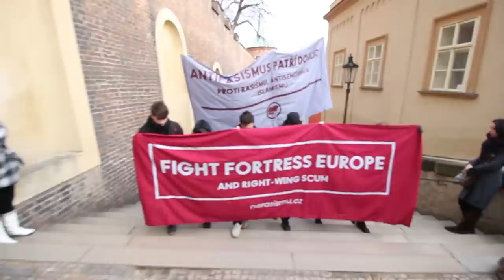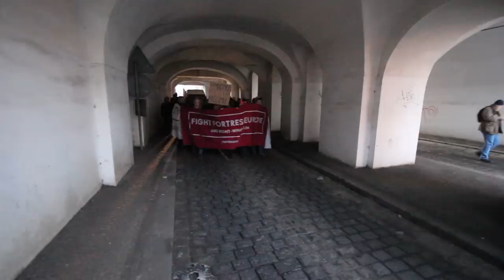ANTIFA demostration during PEGIDA gathering in Prague (6.2.2016)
Short video from antifa demostration during pegida gathering against the islamisation of europe in Prague held on the 6th of FEB2016.